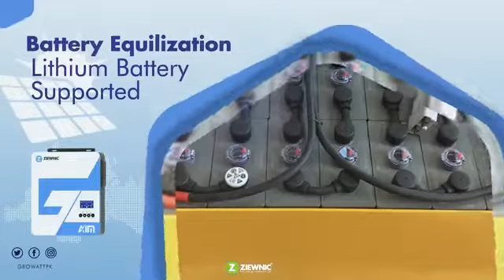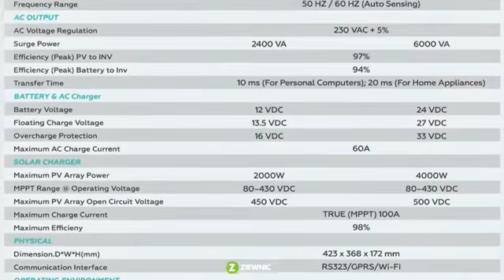new model inverter ZEIWINC company 1.5kw pv 2000w.3kw pv 4000w